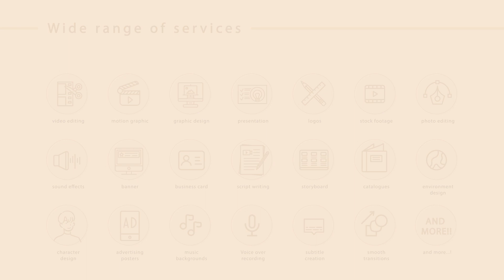My Hourly Payment for Freelancing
This video introduces you to my freelancing payment services per hour.